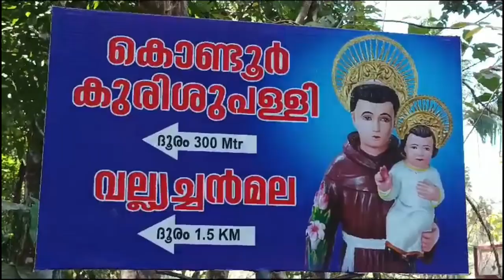ഈരാറ്റുപേട്ട പനക്കപ്പാലം ശ്രാമ്പിക്കല്‍ സെബാസ്റ്റ്യന്‍ സിറിയക്കും കുടുംബത്തെയും പരിചയപ്പെടുന്നു